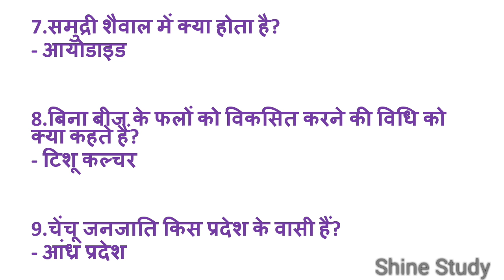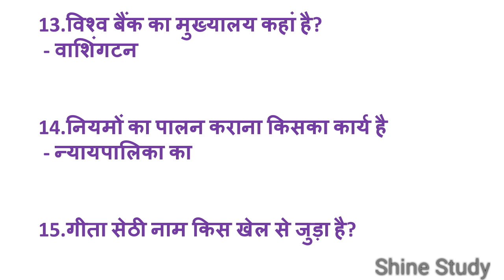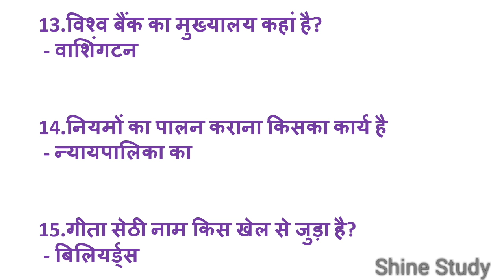Most Important Gk question in Hindi // For SSC CGL,CHSL,CPO,REET,UPSC,RPSC etc.